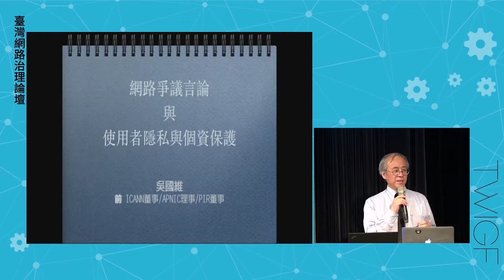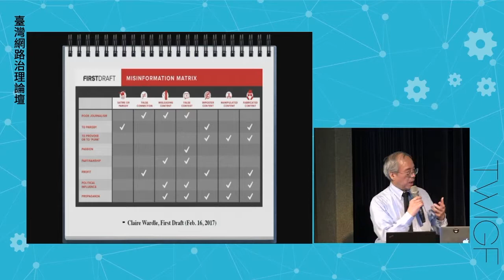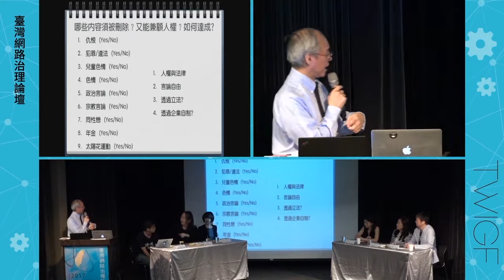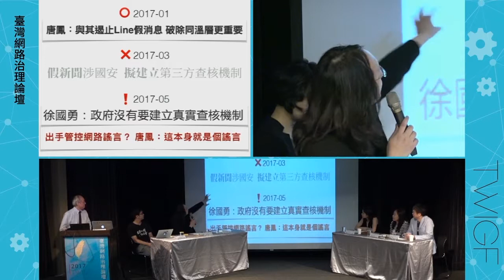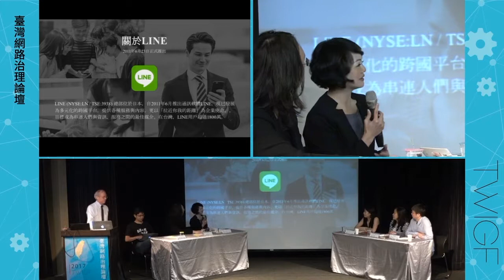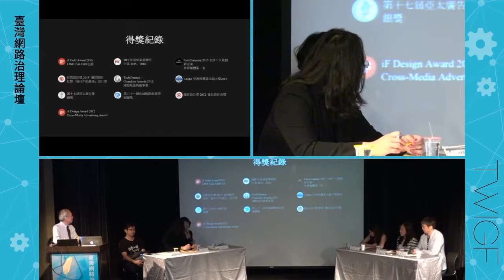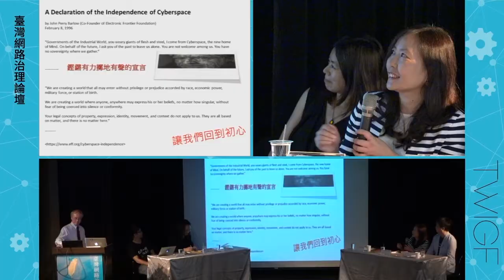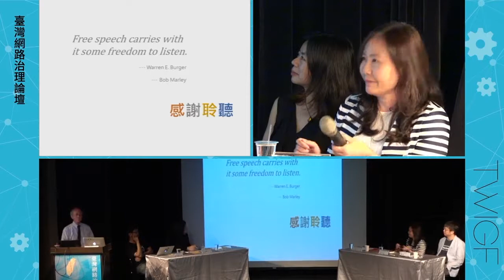2017 TWIGF: 網路爭議言論防治與使用者隱私與個資保護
座談主題：網路爭議言論防治與使用者隱私與個資保護
主持人：吳國維 （NII 資深顧問）
與談人：
唐　鳳（行政院 政務委員）
曾更瑩（理律法律事務所 合夥律師）
余若凡（國際通商法律事務所 合夥律師）
何明諠（台灣人權促進會 專案經理）
許惠嵐（LINE台灣連線有限公司 公共事務部負責人 ）
陳　澍（Facebook 香港及台灣公共政策總監）